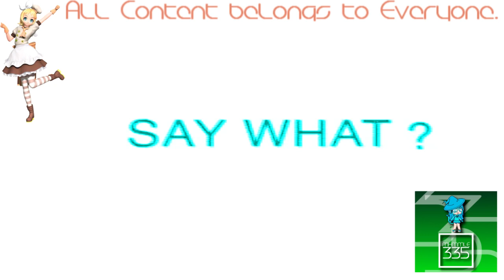(REQUESTED) Recycle Rap Rev 2 In Phased Effect 5.0